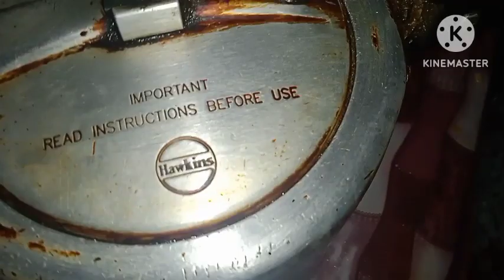chabni botiyo wala mutton